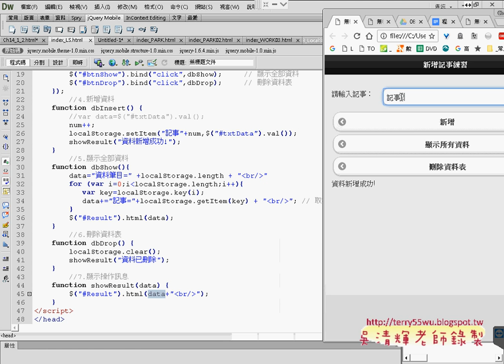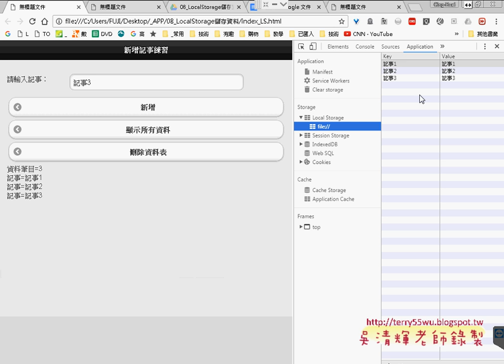05 範例新增記事練習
跨平台APP開發使用Visual Studio2015與PhoneGap(第15次localStorage本機儲存區說明&建立CH14_1_1介面設計(儲存取得與刪除localStorage)&開放資料與JSON檔下載&範例新增記事練習&Web_SQL_Database資料庫應用)

上課內容：
01_localStorage本機儲存區說明
02_建立CH14_1_1介面設計(儲存取得與刪除localStorage)
03_建立CH14_1_1程式設計(儲存取得與刪除localStorage)
04_開放資料與JSON檔下載
05_範例新增記事練習
06_Web_SQL_Database資料庫應用

參考書目